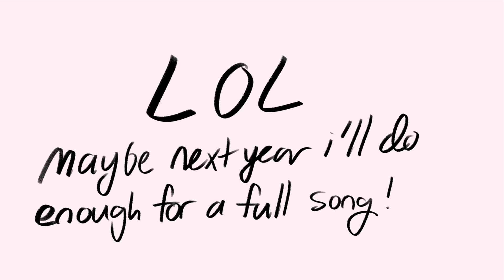2023 Animation Reel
My goal this year is to make more polished animations! Also I’d like to animate more action, because while they do move around, a lot of this is just characters talking in place. Cheers!!

Song: Superior Moves by TWRP